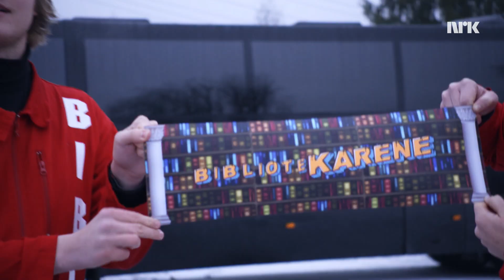– Vi er en lydbok-buss